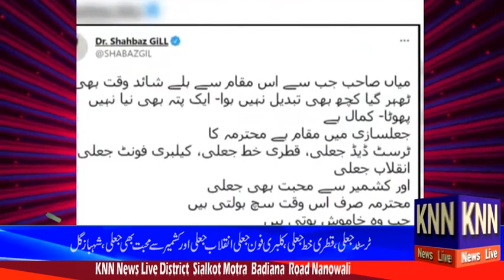Shahbaz Gill Ki Tweet kz zriye Maryam Nawaz pr Tanqeed#KNN NEWS LIVE 11 July 2021